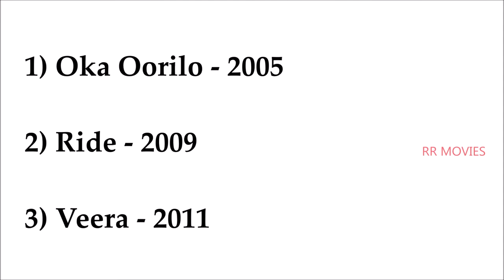Ramesh Varma Movie's List